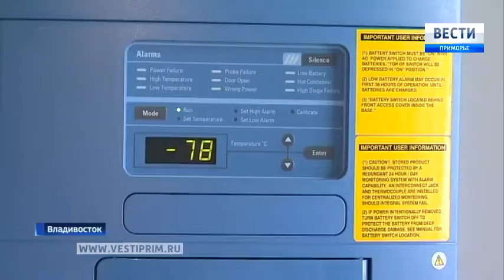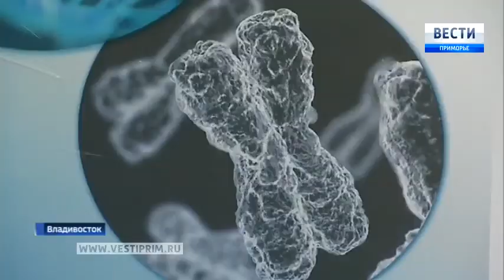Ученые Школы биомедицины ДВФУ пробуют новые методы лечения онкологии